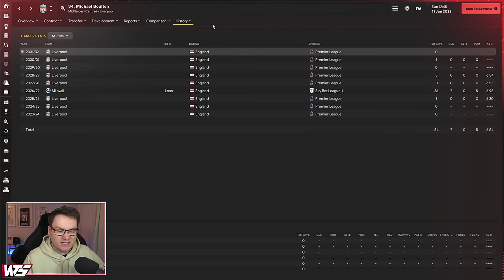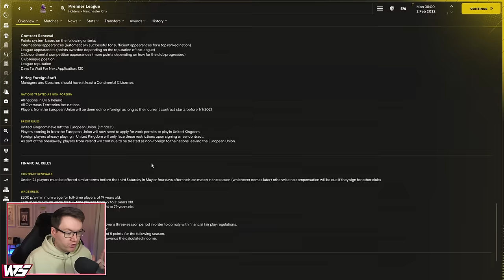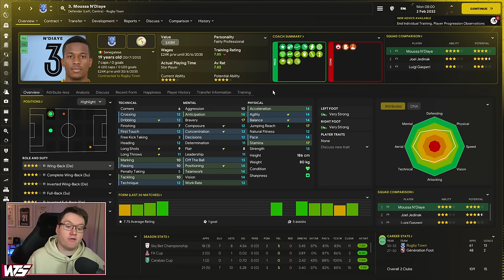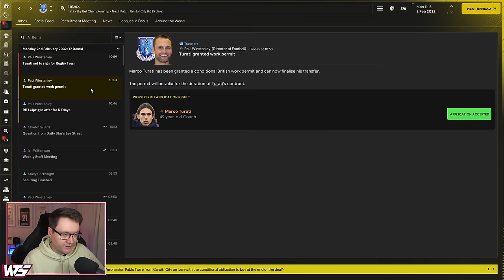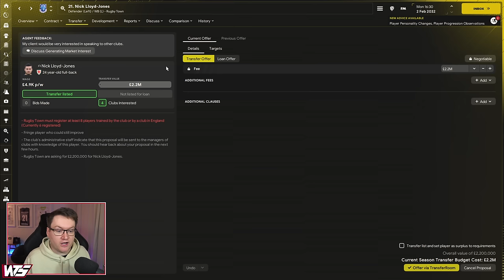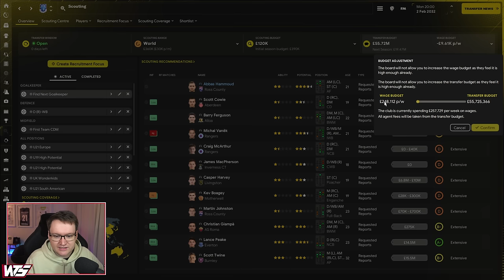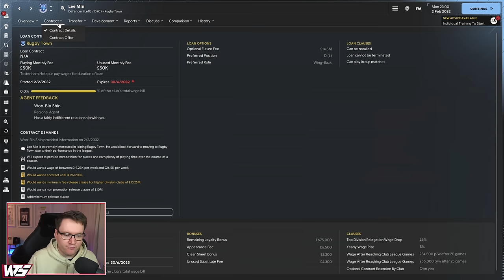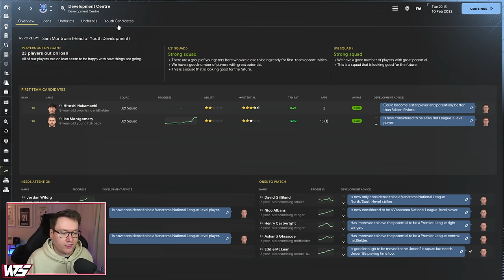DEADLINE DAY AND A £28,000,000 SIGNING... - Park To Prem FM24 | Episode 67 | Football Manager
NEW £28,000,000 RECORD SIGNING - Park To Prem FM24 | Episode 67 | Football Manager